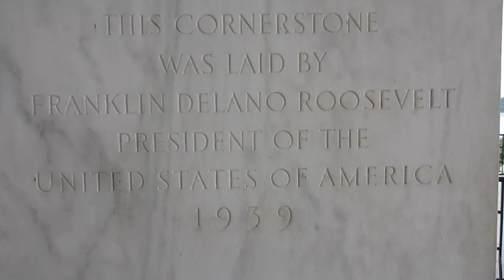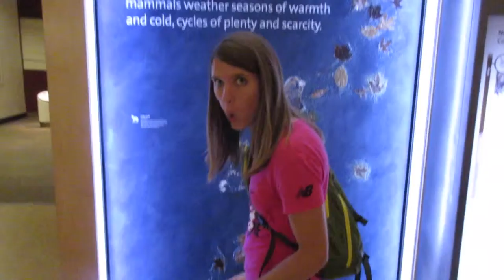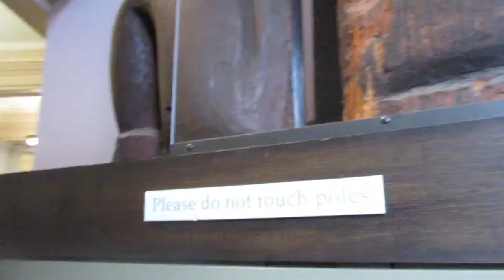When Butterflies Attack!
Headed out to the Musuem of Natural History and was attacked by butterflies.